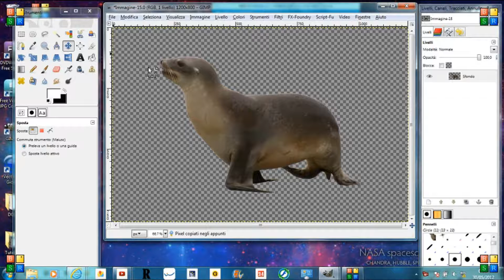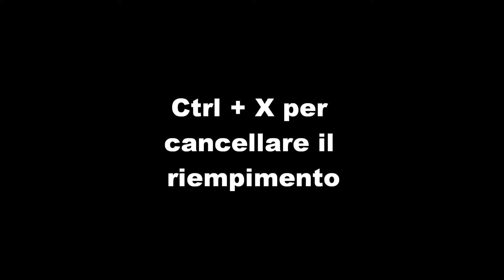Gimp Tutorial - Come ricavare la forma di un soggetto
Gimp Tutorial: Breve esempio di come si possa realizzare rapidamente la forma di un oggetto in Gimp.

                                                  GIMP  ITALIA
                                        Community su Google+